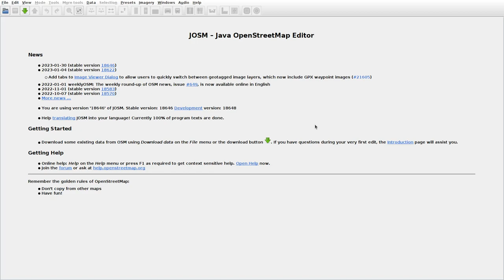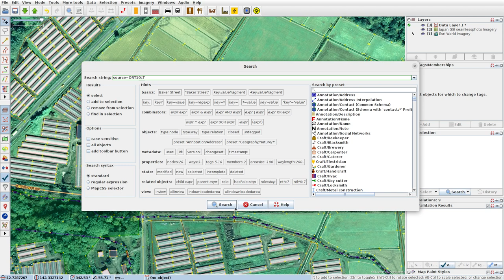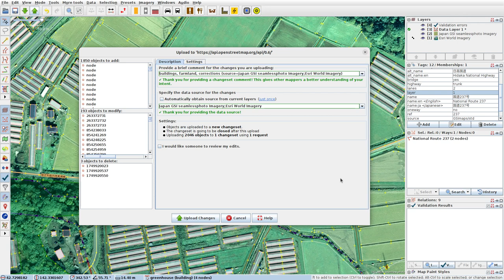JOSMrec1410 2023 02 07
Japan. Hokkaido. Furenai. Tracing buildings (mainly) in JOSM for openstreetmap.